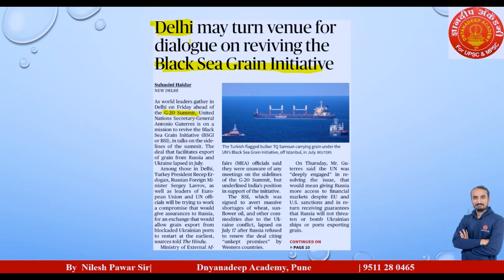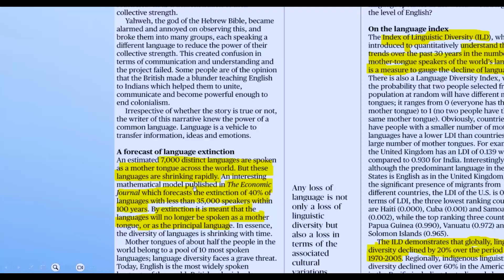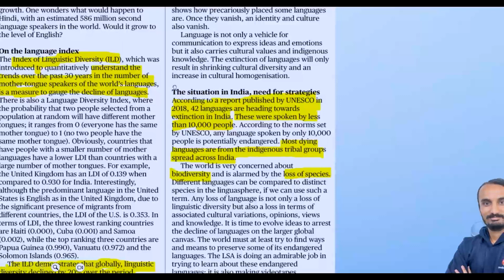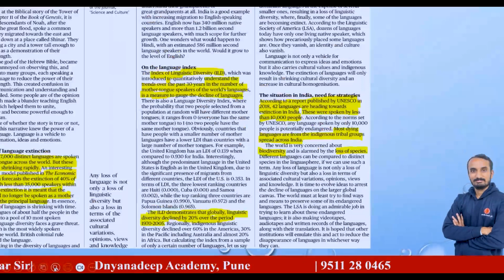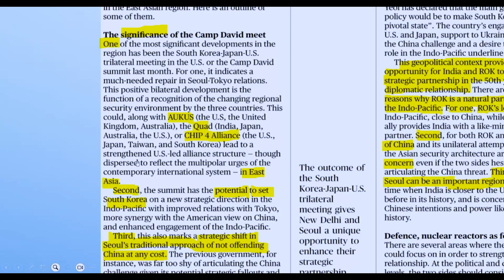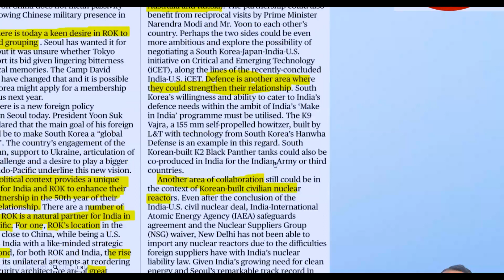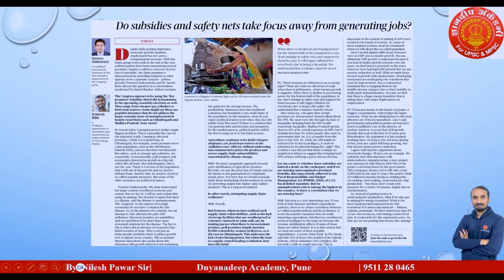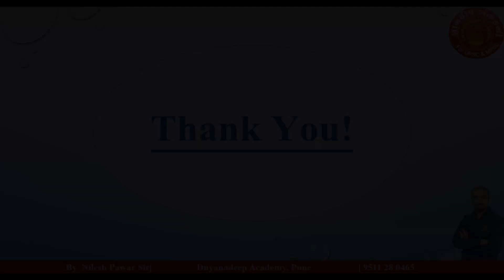MPSC Current Affairs | Daily News Analysis | By Nilesh sir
Updated Books,Test Series फ्री बुक्स मिळवण्यासाठी खालील ॲप डाऊनलोड करा